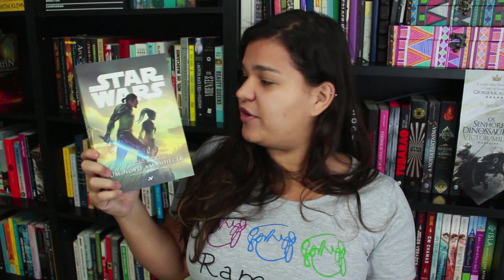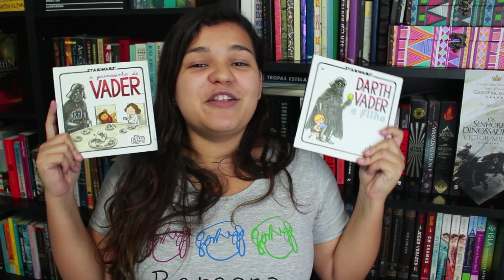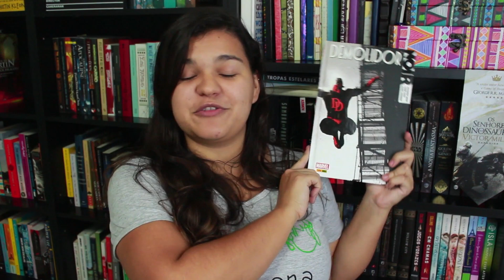BOOK HAUL DE AGOSTO | Bruna Miranda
No meu book haul de Agosto tem quadrinhos, Star Wars, literatura fantástica e mais. Veio atrasado, mas veio cheio de livros lindos! :)

LIVROS CITADOS:
- Onde Cantam os Pássaros (Evie Wyld)
- Social Killers: Amigos Virtuais, Assassinos Reais (RJ Parker)
- Star Wars: Um Novo Amanhecer (John Jackson Miller)
- Darth Vader e filho (Jeffrey Brown)
- A Princesinha do Vader (Jeffrey Brown)
- O Trono de Diamante (David Eddings)
- Eu Estive Aqui (Gayle Forman)
- As Crônicas de Bane (Cassandra Clare)
- A Cidade Murada (Ryan Graudin)

Bruna Miranda
Caixa Postal 70532
São Paulo/SP
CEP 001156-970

Wishlist na Amazon Brasil

Periscope || @brumiranda